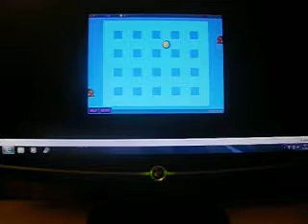Funbrain Spanish Seasons - Part 37 - YETI ENCOUNTER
In this part: We spend the day as an ice ball collecting coins, and avoiding the Yetis.